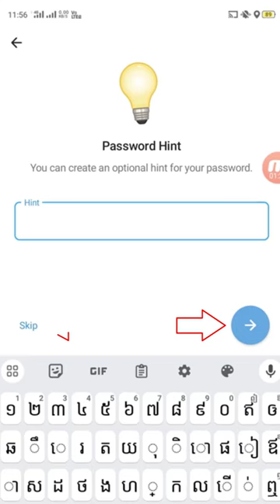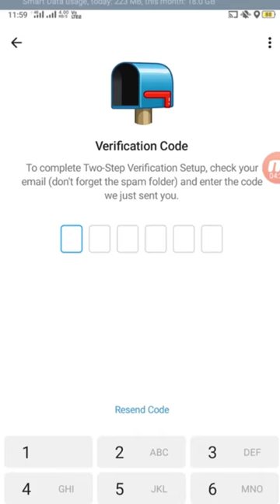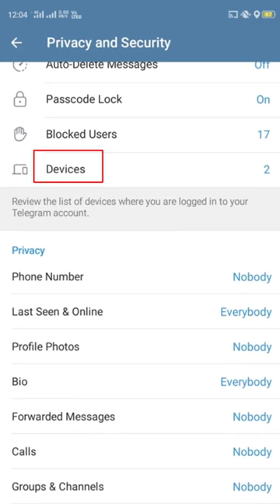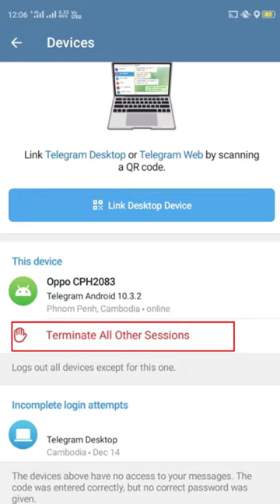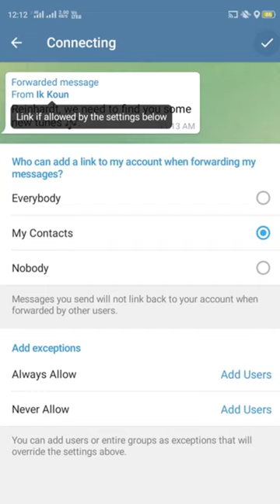ការកំណត់Telegram អោយមានសុវត្ថិភាពខ្ពស់ ( Telegram Security )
សូមចូលទៅកាន់ តេឡេក្រាម ខ្ញុំបានដាក់កម្មវិធីក្នុងនិង